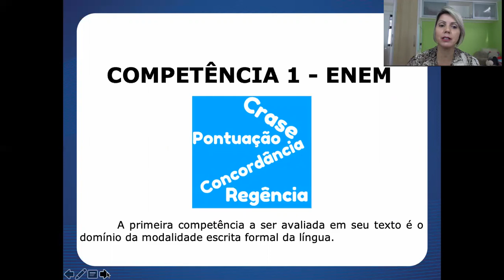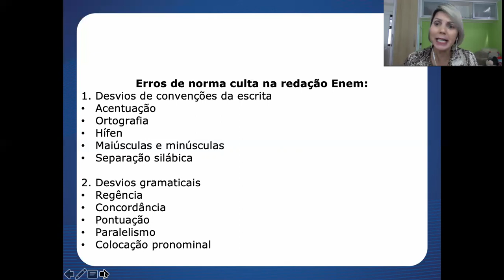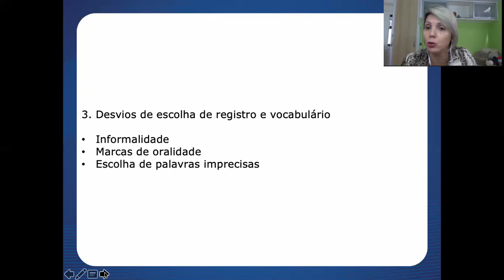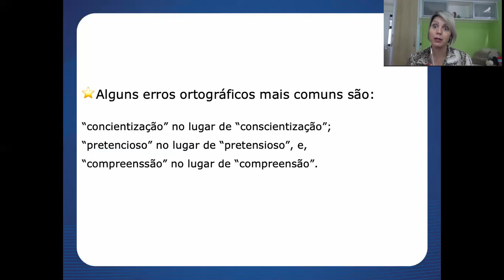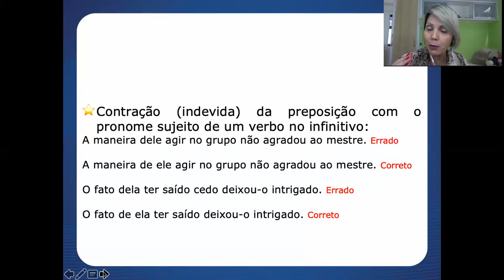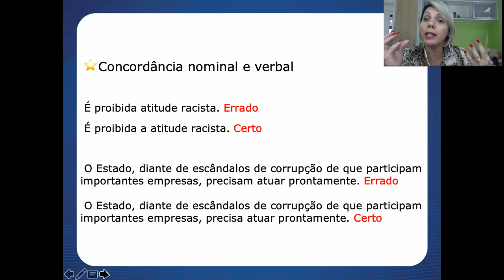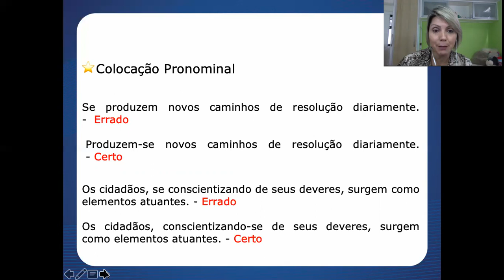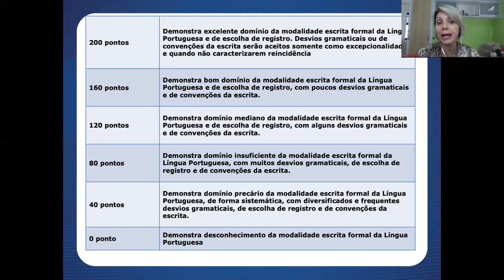Aula 8 de Redação - 2ª série E.M. - Professora Christiane Queiroz